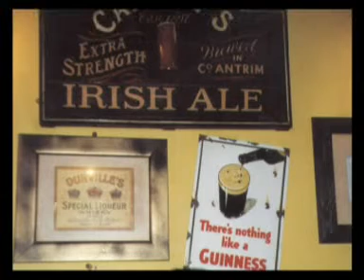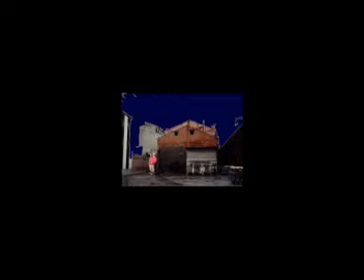Foolish drunken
Musikvideo zum Song "Foolish Drunken" der Band "Das fröhliche Wohnzimmer" aus dem Jahr 1986.